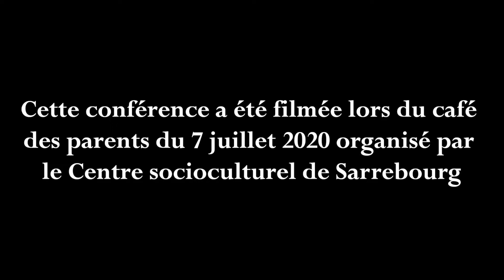Stéphanie Dam le cerveau de l'enfant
neurosciences affectives et sociales
conférence
enfant
développement de cerveau
éducation